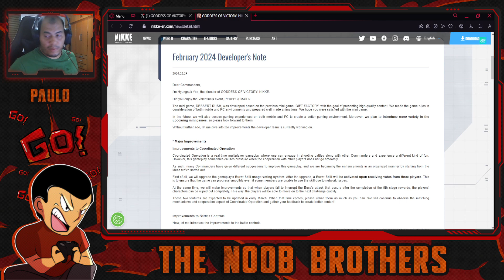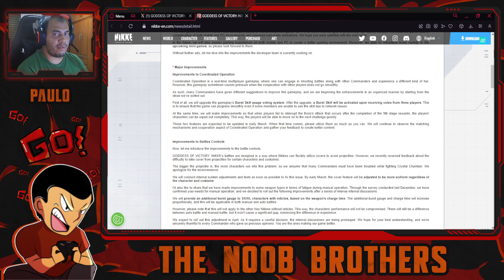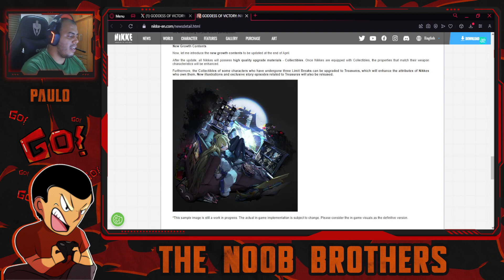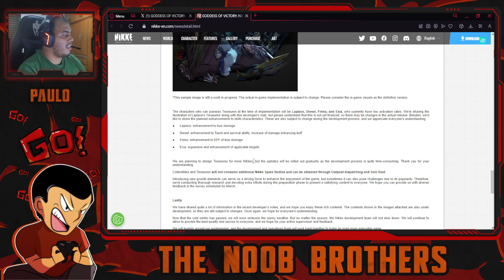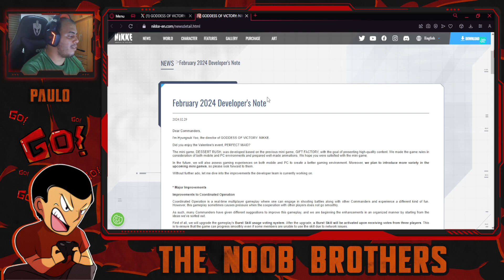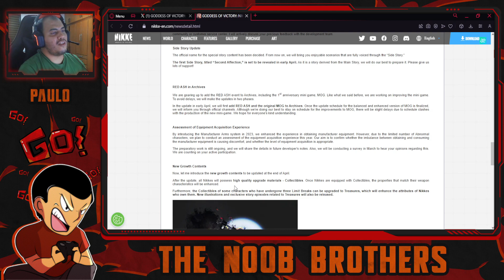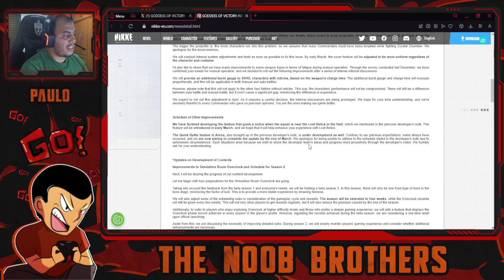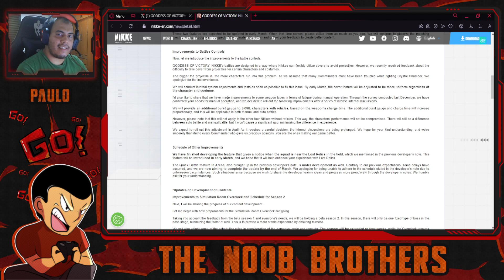UPDATE NOTES REPLETOS DE NOVIDADES! NIKKES COM TESOUROS? | GODDESS OF VICTORY: NIKKE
E saiu as novas notas de atualização dos desenvolvedores, 15ª edição! Novas histórias paralelas, novos modos de jogo para Coordenate Operation, Rocket Launchers e Sniper Rifles, decorações, tesouros para Nikkes e muito mais! Confira!

UNION: NOOBBR
UNION ID: 35038
SERVER: GLOBAL